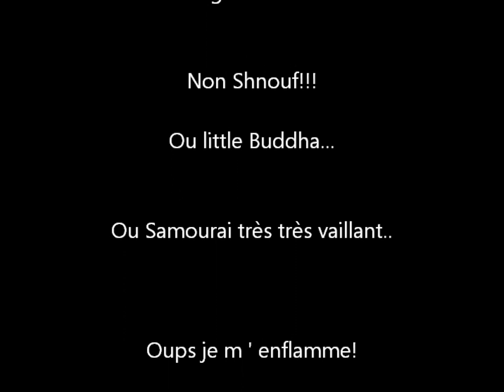Severine Beltrame et Laura Thorpe!!!